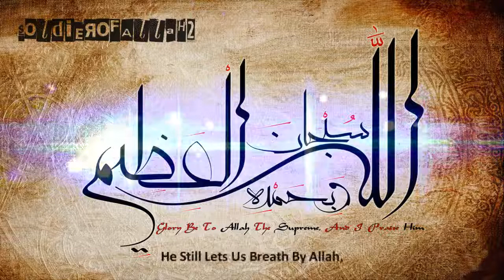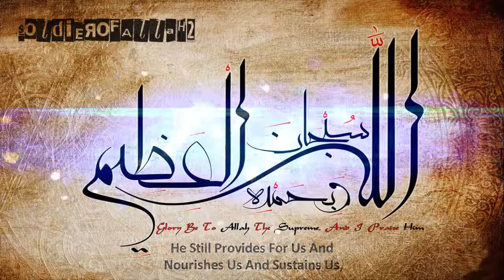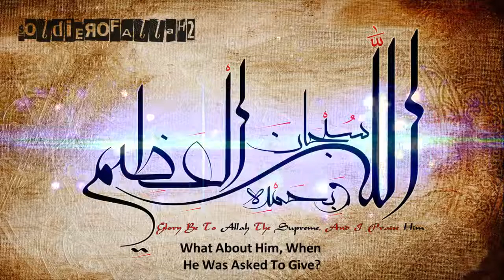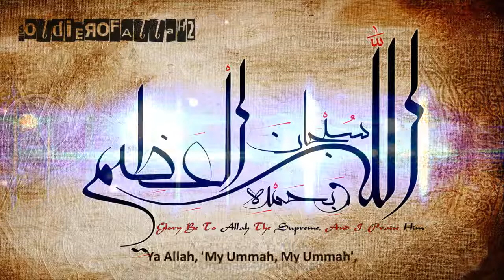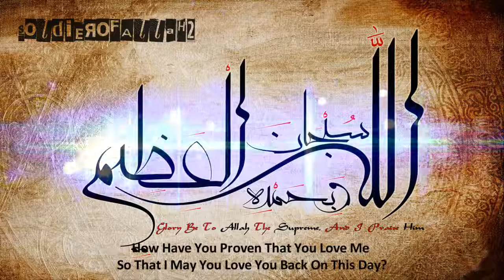How To Love ALLAH - Talash Peace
My Brothers And Sisters In Islam,
How Much Does Allah SWT Do For Us?

He Created Us,
He Gave Us Life,
He Gave Us Good Health,
He Gave Us Wealth,
He Gave Us Children,
He Gave Us Wives And Spouses,
He Gave Us Beautiful Homes To Live In,
He Promises For Us A Eternal Paradise,
He Will Elevate Our Status And Let Us Look At His Face On The Day Of Judgement,
How Does Allah SWT Love Us So Much,
It's Shown By The Fact That:
Even When We Disobey Him,
He Still Feeds Us,
He Still Clothes Us,
He Still Lets Us Breath By Allah He Still Provides For Us And Nourishes Us And Sustains Us,
Even Whilst We're Disobeying Him By Allah,
Even When We're Committing That Sin,
Allah's Still Letting Us Breath,
Allah Is Still Letting Us Eat Our Food,
'Ya Salaam',
How Great And How Noble And How Merciful Is Allah SWT?

But By Allah, You Are Special,
He Created And You Are More Valuable To Allah SWT Than The Khabah,
'Wallahi' The Scholars In Islam Say:
The Tears Of A Believer Are More Precious Than The Khabah,
My Brothers And My Sisters In Islam,
One Day The Prophet Muhammad SAW Stood Up In The depths Of The Night,
It Is Authenticated Narrated In Bukhari That He Raised His Hands Up To The Heavens And He Said:
O Allah,
My Ummah,
My Ummah,
Ya Allah My Ummah,
My ummah,
Ya Allah My Ummah My Ummah,
he Couldn't Say More Than That,
He Couldn't Finish His Sentences,
Because He Was So Emotional Until The Night Passed And The Last Third Of The Night Came,
Until Fajr Time Came And At That Point Jibril AS Came Down And Said:
Ya Muhammad,
Ya Muhammad SAW,
Allah Has Sent Me And Said:
Ya Muhammad,
Your Lord Won't Disappoint You Regarding Your Ummah,
The Question Is Brothers And Sisters In Islam,
Are We Going To Disappoint Our Prophet Muhammad SAW?

What Is It That You Have Done To Prove To Allah SWT That You Love Him?

To Prove To Allah SWT When He Asks You On The Day Of Judgement,
Ya Abdi,
Ya Abdi,
O My Slave,
How Have You Proven That You Love Me For That I May You Love You Back This Day,
Be You Of Those People Who Fulfil His Vision,
Be You Of Those People Who Fulfil Your Love For Allah SWT By Pursuing His Vision Of Rasulullah SAW On This Earth.

Ask Yourself: Do You Love Allah?

Video Courtesy of SoldierOfAllah2™ Productions

Lecturers: Quataibah Abbasi And Sheikh Tawfique Chauwdhury.

Lecture: Prove That You Love Allah